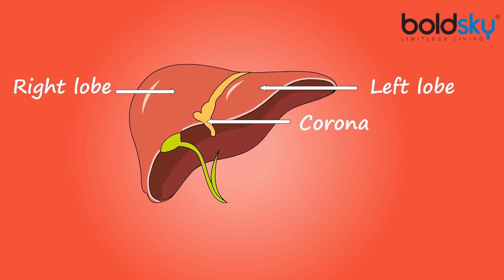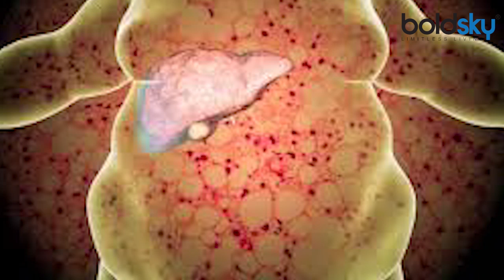फैटी लीवर को वक्त रहते बनाएं स्वस्थ जानिए संकेत, लक्षण और कारण । Fatty Liver Disease । Boldsky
After digesting food, liver works to deliver nutrients to other organs of the body. The liver also performs the task of ejecting toxic substances from the body. But fatty liver disease occurs due to excess fat from the liver. By understanding its symptoms and signs, you can avoid liver problems in the future.

भोजन पचाने के बाद शरीर के अन्य अंगों तक पोषक तत्वों को पहुंचाने का काम लीवर करता है. शरीर से विषैले पदार्थों को बाहर निकालने का काम भी लीवर करता है. लेकिन लीवर के भार से अधिक फैट होने पर फैटी लीवर की बीमारी होती है. उसके लक्षणों और संकेत को समझकर आप भविष्य में लीवर की समस्याओं से बच सकते हैं.